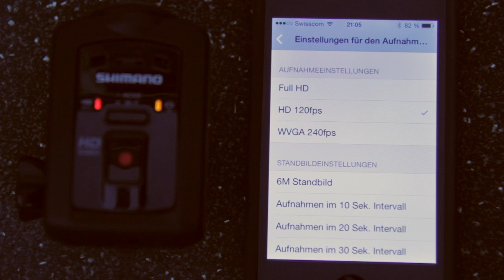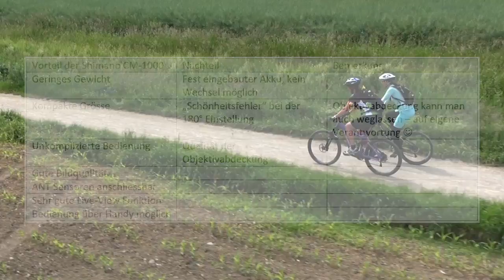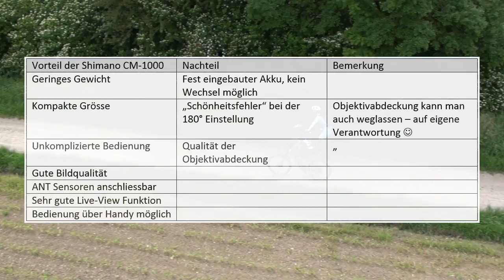Erfahrungen mit der Shimano Sport Camera CM 1000 - Teil 2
Wir stellen euch  hier die brandneue Shimano Sport Kamera CM-1000 vor.

Ihr erfahrt in diesem Video ob die neue Shimano Actioncam der bewährten GoPro Hero 3+ Black Edition die Stirn bieten kann und für wen sich der Kauf dieser Kamera lohnen könnte.

Die Firma V-Sport in Regensdorf und Dietikon stellte uns für mehrere Wochen eine Shimano Kamera zum Testen zur Verfügung. An dieser Stelle herzlichen Dank dafür!

Die gesprochenen Texte im Video zeigen wir euch hier in schriftlicher Form:
Die Shimano CM-1000 ist äusserst kompakt und verfügt über ein robustes Gehäuse. Ihr Gewicht ist erfreulich gering.
Die Befestigung ist GoPro kompatibel. Das ist Super! Damit steht einem die ganze Vielfalt der bestehenden GoPro Halterungen zur Verfügung.
Auch bei der Bildqualität  muss sich die Shimano Sport Kamera nicht hinter der GoPro verstecken.  Das gilt insbesondere bei der Weitwinkel-Einstellung von 135° was ungefähr der Einstellung „Mittel“ bei der GoPro entspricht.

Im Superweitwinkel-Bereich geht sie ja sogar bis 180°. Sie ist also weitwinkliger als die GoPro mit 170°! Leider gibt es dann unschöne Verzerrungen wenn sich die Kamera bewegt. Diese Verzerrungen treten nicht wie bei der GoPro nur am Rand, sondern auch in der Bildmitte auf. Mit der „kleinen“ Einstellungen (135° Weitwinkel)  ist man also besser bedient.
Bei der 180°-Einstellung kommt noch ein kleiner Schönheitsfehler zutage. Die Bildecken sind schwarz weil der Objektivschutz etwas zu klein konstruiert wurde.
Der Objektivschutz ist auch sonst das schwächste Glied in der Shimano-Kamera-Kette. Im Gegensatz zum Gehäuse und der Haptik der Kamera, welche einen hochwertigen Eindruck hinterlässt, erscheint der Objektivschutz etwas billig gemacht. Das äussert sich dann bei der Bildqualität bei Sonneneinstrahlung. Dabei kommt es zu einem starken „Kaleidoskop-Effekt“ wenn die Sonne einstrahlt. Da half auch kein Ausblasen und Reinigen der Abdeckung.

Wir vermuten dass die Oberfläche der Objektivabdeckung etwas zu weich ist. Beim getesteten Gerät handelt es sich nämlich um ein Teil welches vorher schon auf Ausstellungen gezeigt wurde.
Shimano wird die Abdeckung übrigens als Ersatzteil anbieten.

Die Einstellungsmöglichkeiten und die Bedienelemente sind einfach gehalten. Die Bedienung der Kamera gestaltet sich dadurch unkompliziert. Dazu trägt auch die „Freidrehen-Funktion“ bei. Ist diese aktiviert kann man die Kamera montieren wie man will, das Bild wird immer korrekt gedreht sodass „oben“ und „unten“ immer stimmt.
Will man mehr als einfach nur die Videoaufnahme Starten und Stoppen empfiehlt es sich das Handy mit der entsprechenden App mitzunehmen.  Die Kamera verfügt nämlich über kein Display. Das ist wohl ein Tribut an die sehr kompakten Abmessungen des Gerätes.

Mit der App bekommt man alle Einstellungen angezeigt und die Parameter und Funktionen können bequem angepasst werden. Sogar die Bildkontrolle, also ein „Live-View“  ist damit möglich Und zwar flotter, das heisst mit deutlich weniger Verzögerung als bei der GoPro!
Die Shimano Kamera ist mit der „Unterwasser-Linse“ Wasserdicht bis 10 m. Und zwar ohne klobiges und schweres Zusatzgehäuse wie die GoPro! Wenn man also die Kamera vor der Bikewäsche vergisst abzunehmen, oder falls man mal in einen Regenschauer gerät kann nichts passieren.

Unser Fazit:
Die Shimano Sport Kamera ist eine gute Wahl für Radfahrer die Videos aufnehmen wollen und dabei Wert auf geringes Gewicht- und Grösse legen. Die Bedienung der Kamera ist unkompliziert und die Bildqualität ist gut. Wir können die Kamera zum Kauf empfehlen.
„Video Enthusiasten“ greifen zur GoPro. Diese bietet mehr Möglichkeiten, insbesondere auch bei der Erstellung von Fotos.

In der folgenden Tabelle zeigen wir noch die wichtigsten Vor- und Nachteile der Shimano Kamera in einer Übersicht:

Vorteil der Shimano CM-1000
Geringes Gewicht
Kompakte Grösse
Unkomplizierte Bedienung
Gute Bildqualität
ANT Sensoren anschliessbar
Sehr gute Live-View Funktion
Bedienung über Handy möglich

Nachteile:
Fest eingebauter Akku, kein Wechsel möglich
„Schönheitsfehler“ bei der 180° Einstellung
Qualität der Objektivabdeckung